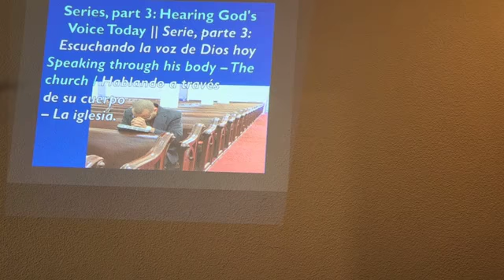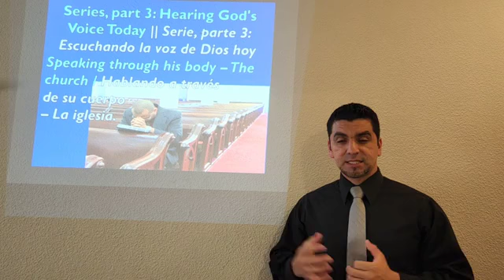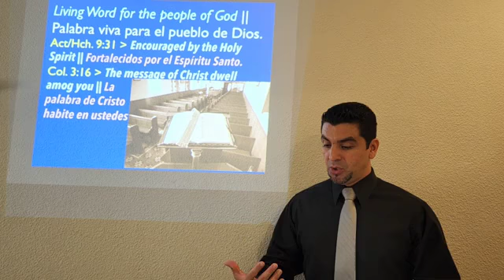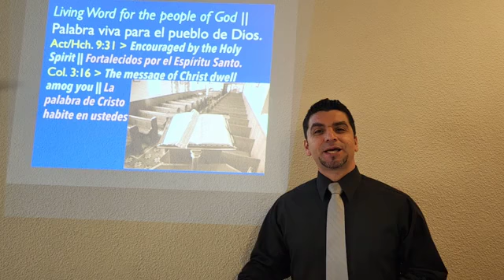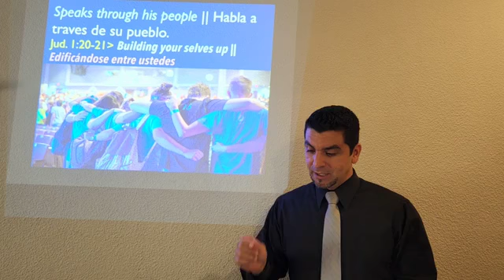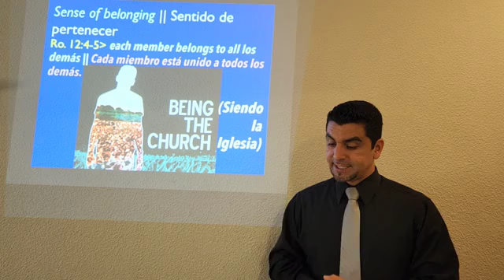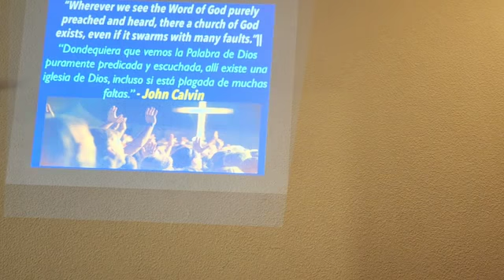jul 10 2022